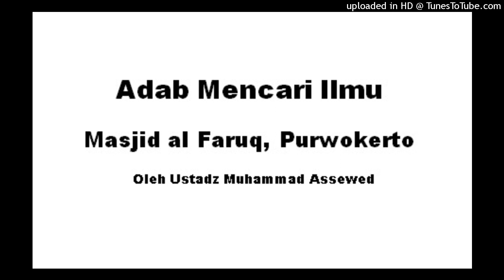Adab Menuntut Ilmu